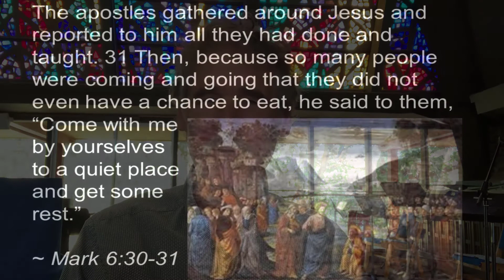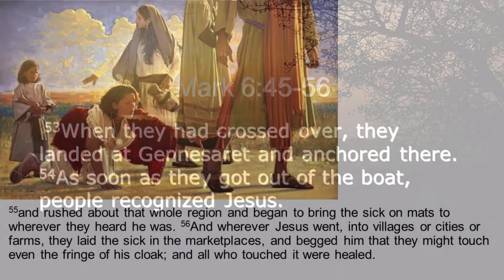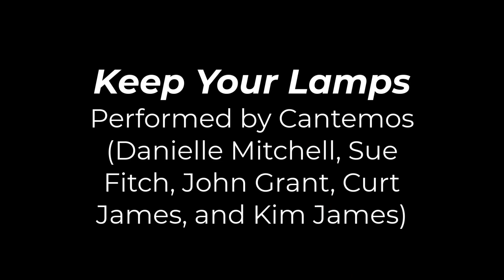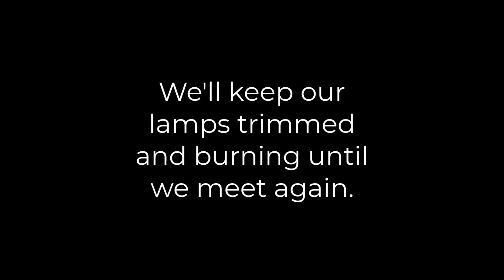Essential Tools for Living in a Time of Pandemic - 11. COMPASSION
Sermon by Dr. Ernie Hess, Pastor, St. Andrew's Presbyterian Church, Pleasant Hill, California for Sunday, August 9, 2020.